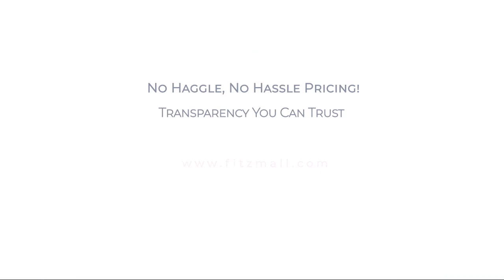2024 Volkswagen Taos Sport Utility Frederick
2024 Volkswagen Taos Sport Utility - Stock Number: M118668 - VIN: 3VV5X7B24RM118668.

Fitzgerald Volkswagen Frederick New
114 Baughmans Lane